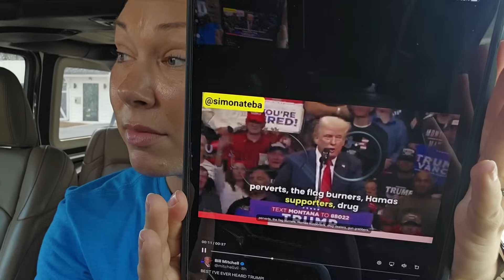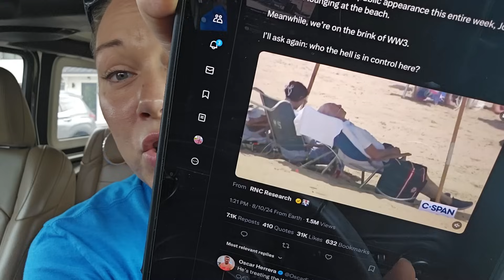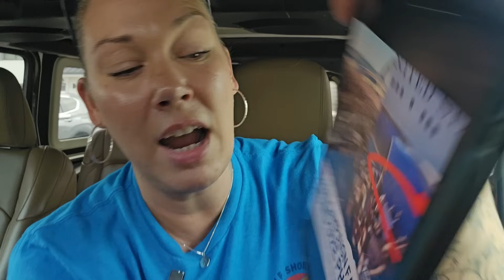this video explains EVERYTHING.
These are the Garden of Life vitamins I take: